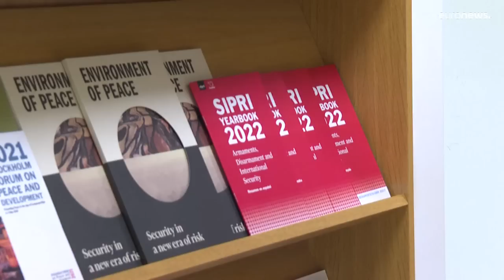Crecen las ventas de las 100 principales empresas armamentísticas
El éxito para lso empresarios de las armas se ha incrementado en 2021 previamente a la invasión de Ucrania.
Son las conclusiones del Instituto Internacional de Estocolmo para la Investigación de la Paz.